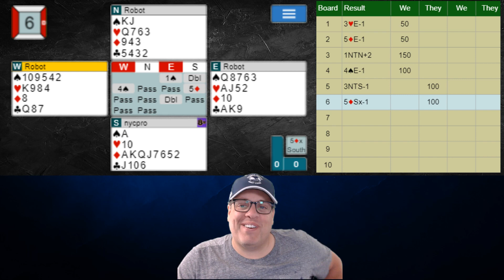THE WEEKLY CHALLENGE (Vol. 32 / Episode 3)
Bridge Lessons from The Professional Players.